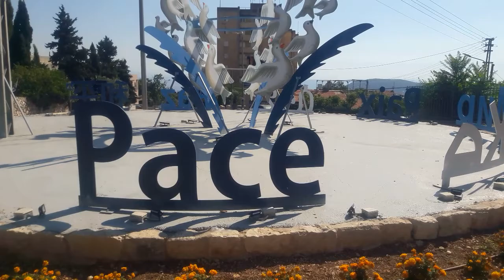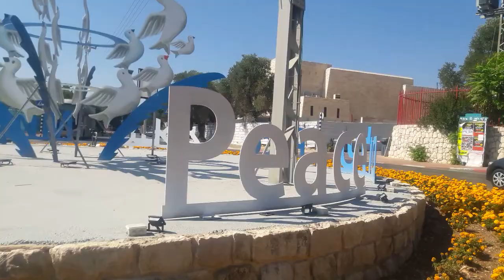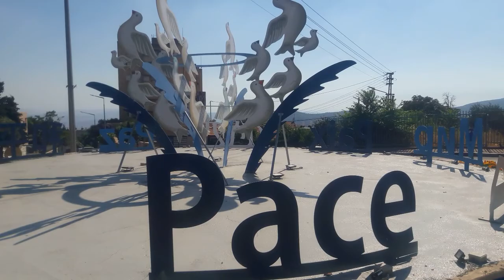Клумба мира в Цфатe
Клумба на подходе к Старому Городу в Цфате вокруг которой написано слово "мир" на 7-8 языках.